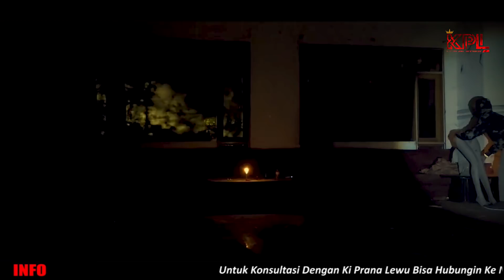AWALNYA GAK ADA TAPI DIA MUNCUL DARI MANA!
Business :
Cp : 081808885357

JOE